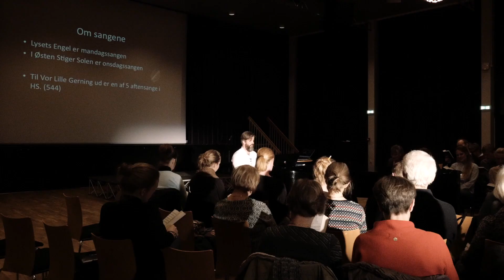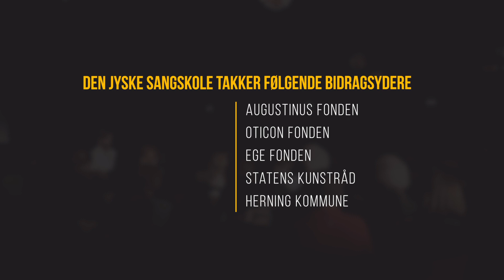Højskolesangbogen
Masterclass i Unge Stemmer 2017: Fællessang og foredrag om Højskolesangbogen v. Jakob Bonderup, forstander på Engelsholm Højskole. Interview v. Mads Bille. Se mere om Masterclass i Unge Stemmer på